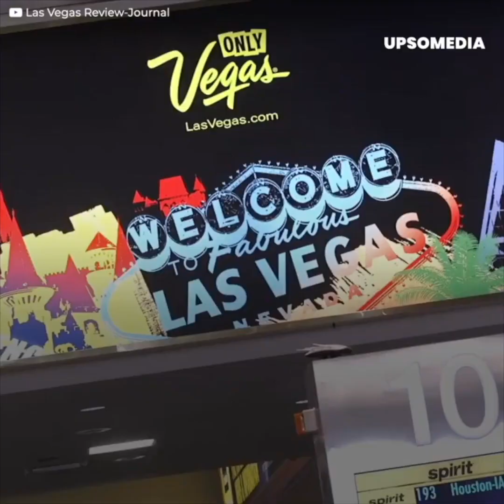Mujer secuestrada aparece en hotel con mensaje urgente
Virginia Paris se acerca al mesón del hotel en donde se encontraba raptada por su ex novio, con el fin de pedir ayuda y dar cuenta de su alarmante situación logra hablar con una empleada del lugar quien la ayudaría a terminar con su horrible calvario.